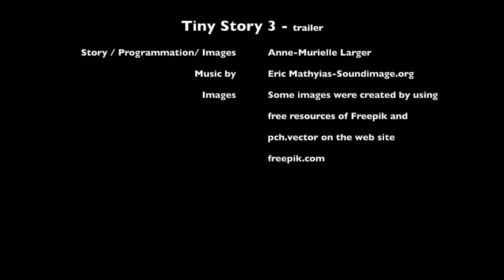Tiny Story adventure 3 - Wolfy and the missing sea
This is the trailer of the graphic point and click adventure game for mobile (IOS and Android) Tiny Story adventure 3.

Wolfy and the missing sea: a point-and-click adventure game available on the Appstore and Google Play. The game is available in the following languages: English, French, Spanish, Italian, German and Swedish.

• 2D HD cute graphics.
• Available in English, French, Swedish, Italian, German and Spanish.
• ad-free

Credits:
Some images were created by using free resources of freepik and ch.vector on Freepik.com